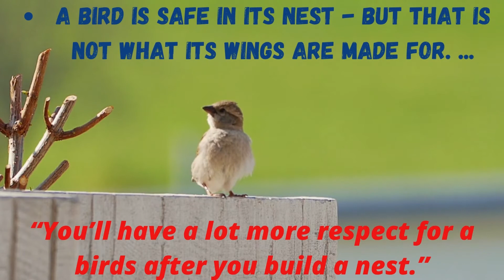A bird is safe in its nest but that is not.....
A bird is safe in its nest but that is not what its wings are made for.
1.  Who will Cry When you die - Robin Sharma

2.  The Vision Planner: Powered by the Trilogy of Success

Sparrow - Video by adege from Pixabay